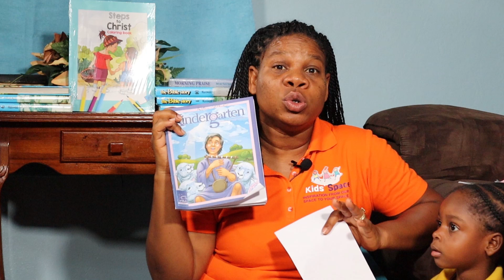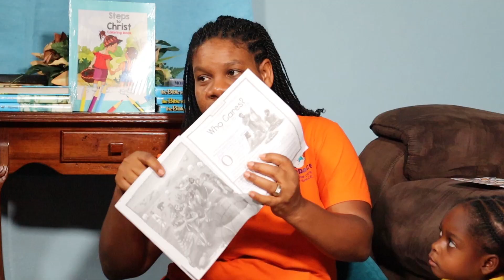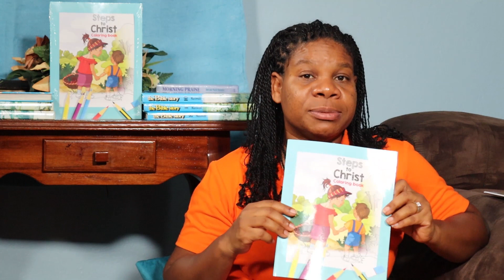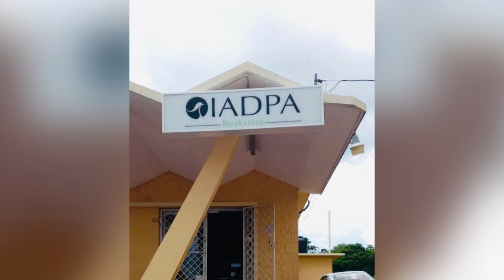Q2 LESSON 10 | S01 | KIDS' SPACE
Kids’ Space is a children’s ministry primarily catering to children ages 3-12 years. The ministry is geared towards helping children to learn and understand more about the love of God and how they can demonstrate this love to others.